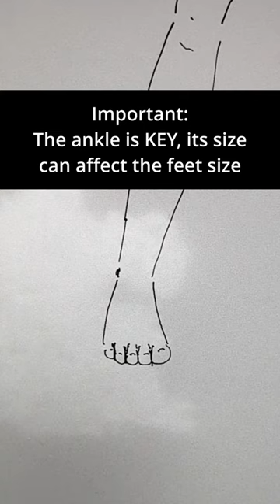How To Draw Feet EASILY and FAST! | Art Tutorial